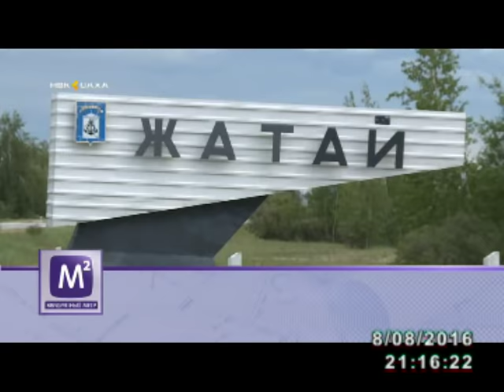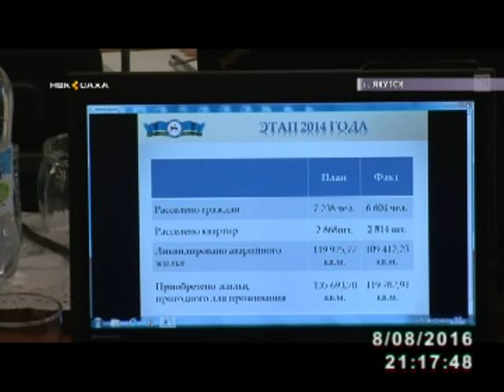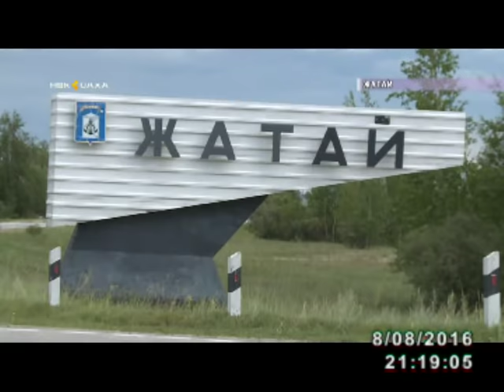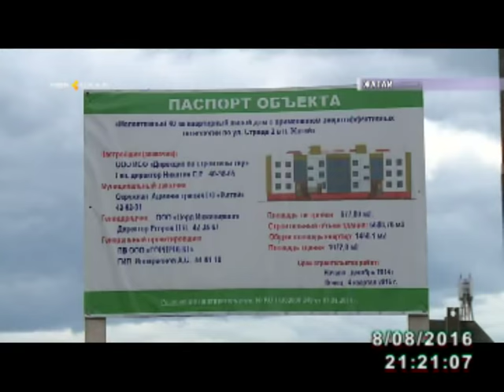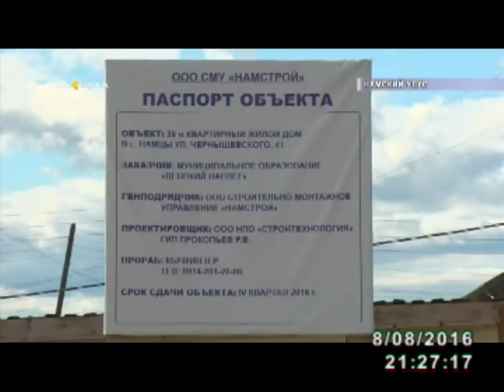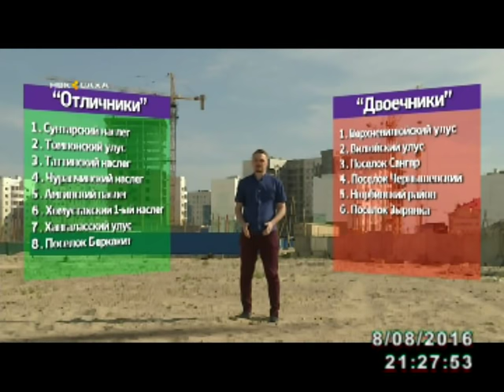Квадратный метр (08.08.2016)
Какую же сумму смогли сэкономить за счет энергосберегаюшщих технологий в детском саду "Василек"? Об этом узнаете в программе "Квадратный метр".
Расскажем еще об отстающих по переселению из аварийного жилья и о том, какую позицию в российском рейтинге занимает Якутия по строительству домов.